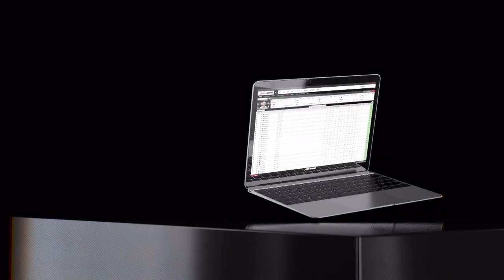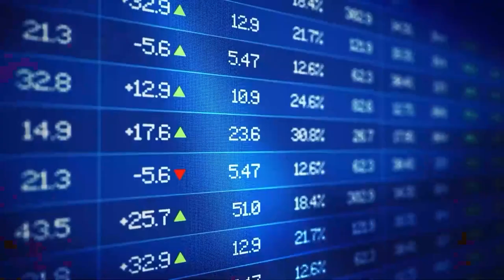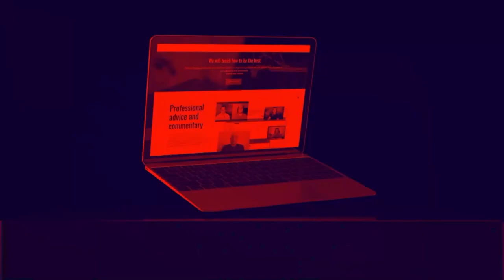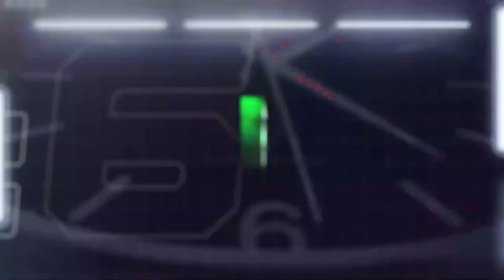Fantasy Football Dynasty Decisions, DraftKings NFL TNF DFS Breakdown | Fantasy Sports Today, 9/22/22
Craig and Davis open the hour talking some dynasty decisions you have to make on underperforming players so far this season. The guys are then joined by Sean Green to break down the DFS slate for Thursday Night Football on DraftKings.